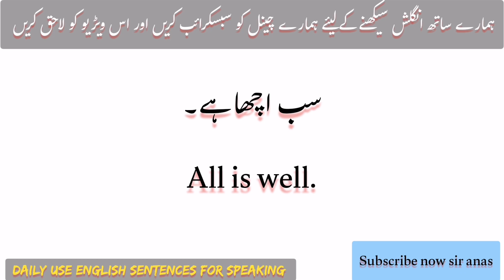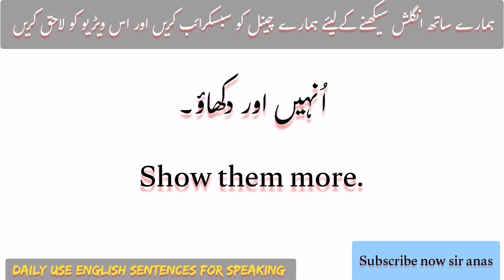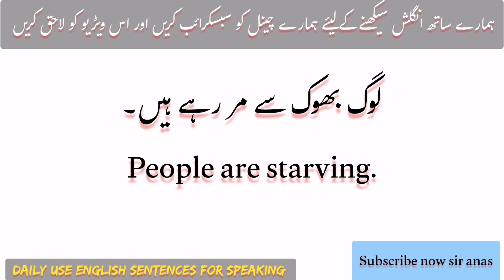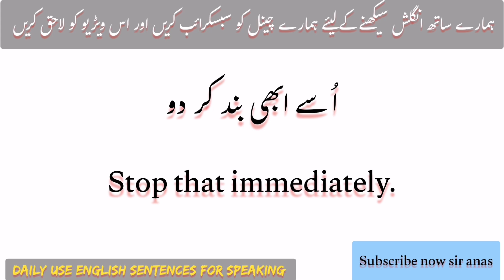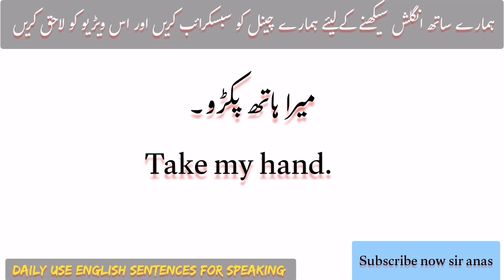Daily Use English to Urdu Sentences for Speaking English in Daily Life Situations | Sir anas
Learn 113 English to Urdu Sentences translated for Speaking English in daily life. These English to Urdu Translation Sentences are used to Speak English almost everyday and every time. Sometimes it becomes very tough to say little things for English as a second language speakers, so worry not guys, we are here to help you out in such situations. We have brought the easiest way for Urdu and Hindi speaking to speak English without learning English grammar. These short English sentences with Urdu and Hindi Translation will help you convey your message in the easiest